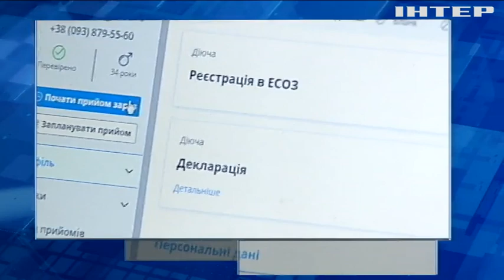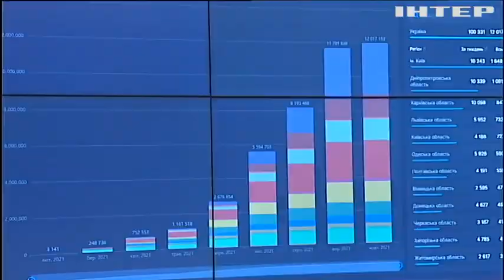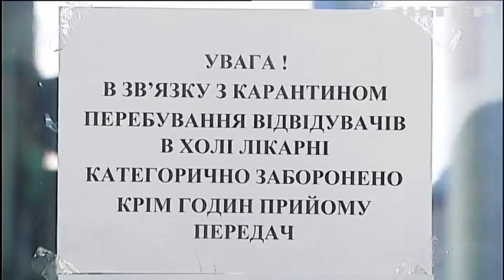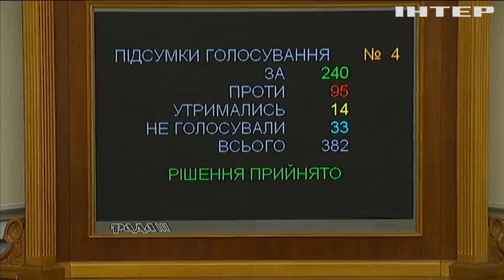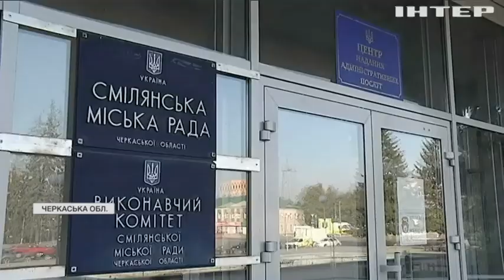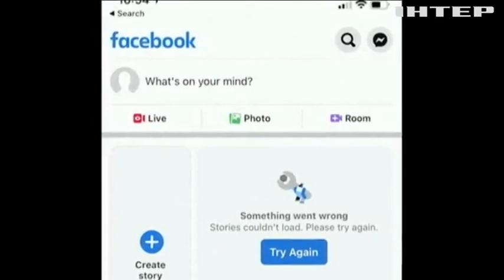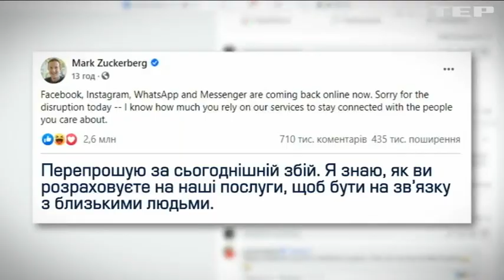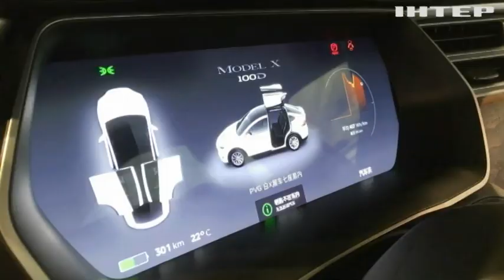Новости 17.45, выпуск за 5 октября 2021 года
Дивіться у випуску:
У Каліфорнії оголосили надзвичайний стан через розлив нафти в Тихому океані.
Сирота отримав від держави сарай замість хати.
Криголам "Джеймс Кларк Росс" прибув до Одеського порту.